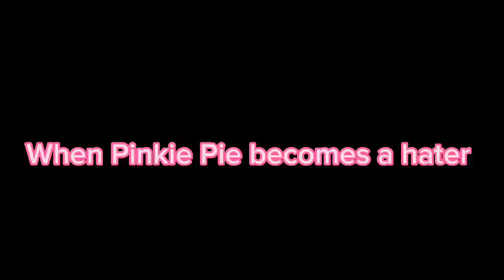When Pinkie Pie becomes a hater